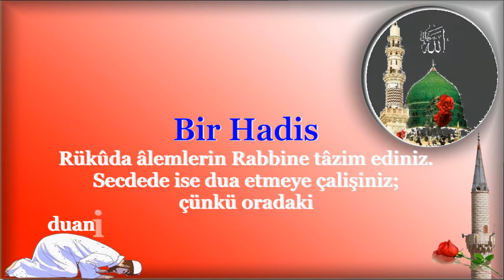Rükûda âlemlerin Rabbine tâzim ediniz